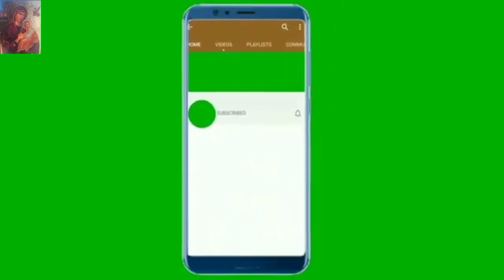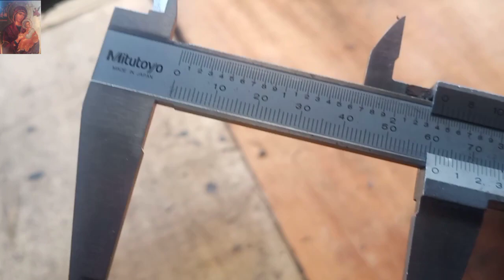Repairing water pump stainless steel closed impeller sharft using metal or welding spray